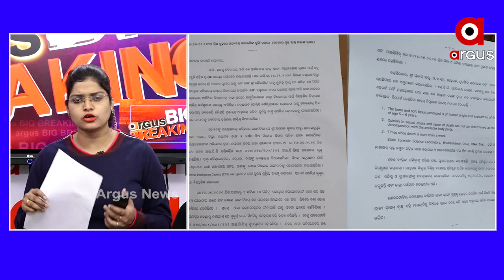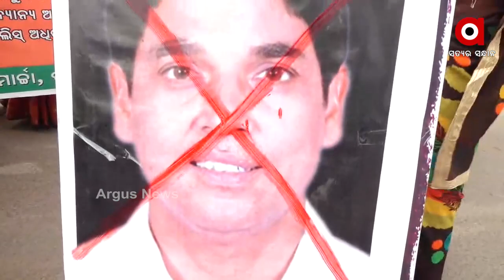Big Breaking || ବିଧାନ ସଭାରେ ପରୀ ଝଡ...